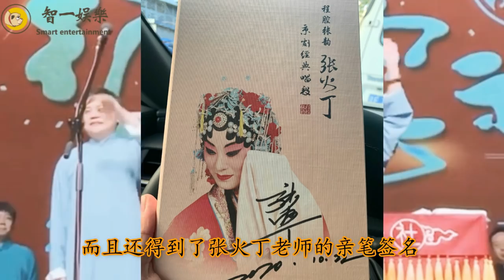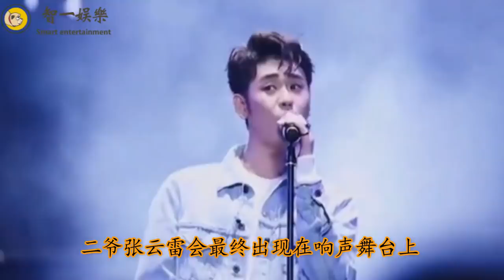栾云平与张火丁合照，意外将张云雷送上热搜，巧合还是另有隐情？